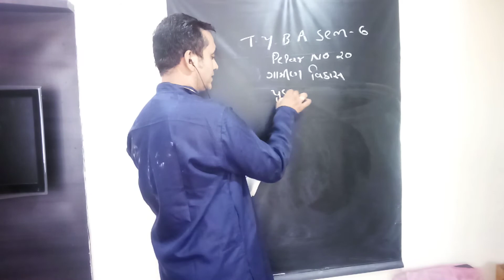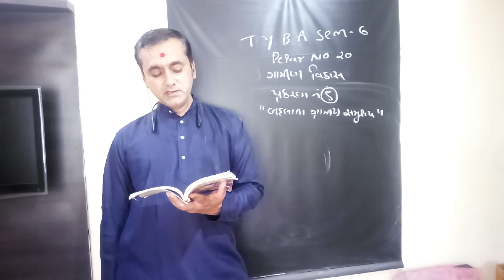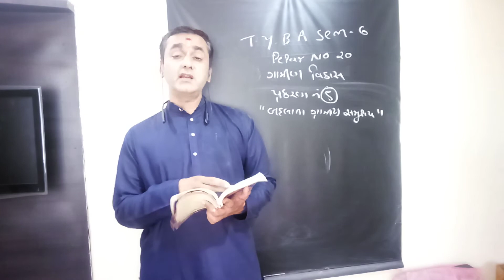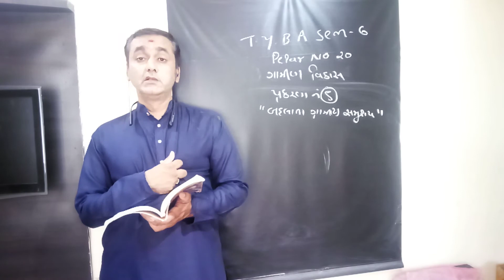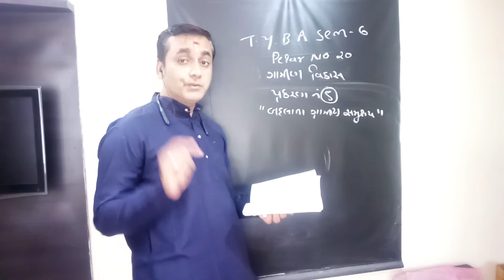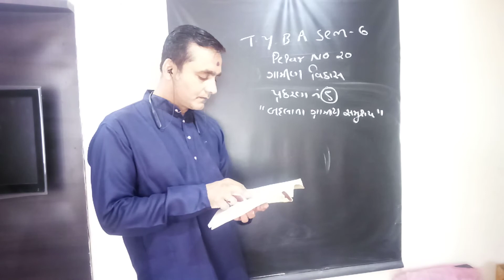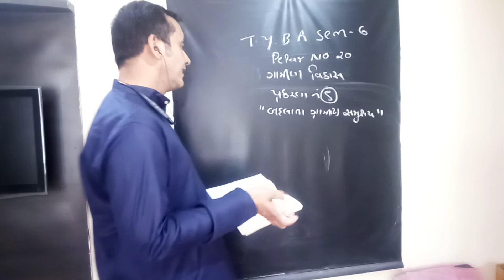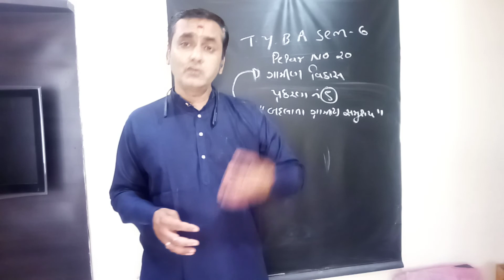B A Sem 6 Soc Paper 20 Video 14